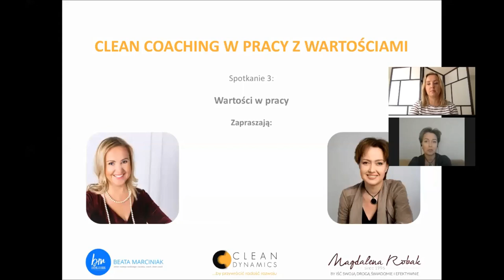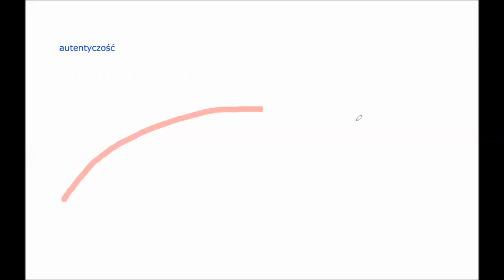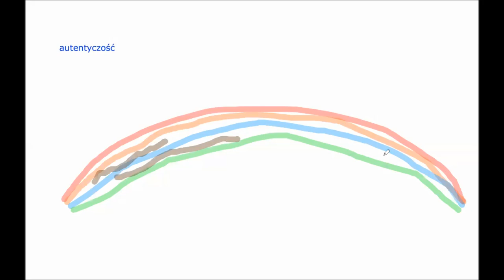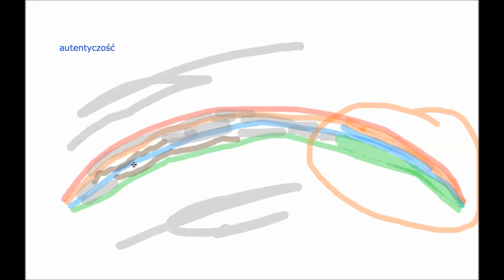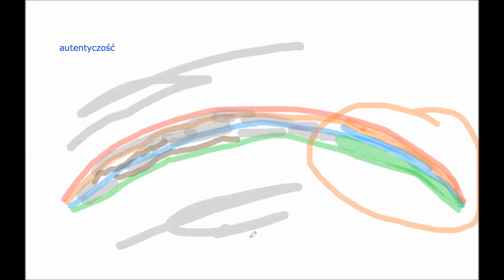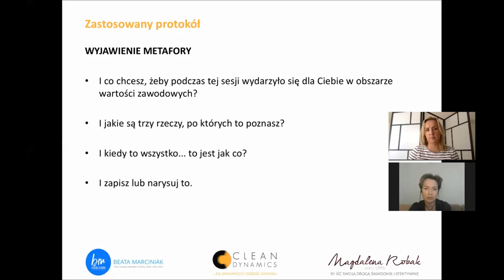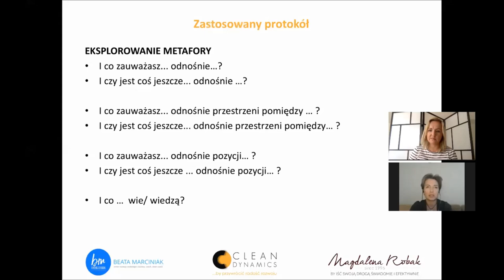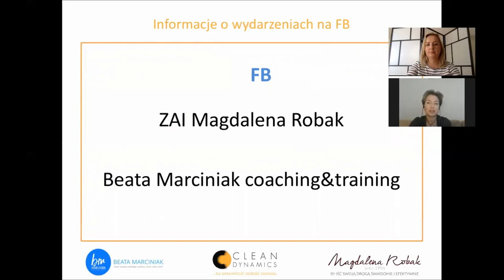Clean Coaching z Wartościami E3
Ostatni z trzech filmów wprowadzających do warsztatu "Clean Coaching w pracy z wartościami". Clean Coaching to podejście rozwojowe do pracy z pojedynczymi osobami, grupami i zespołami, oparte na dialogu z metaforą osobistą, pytaniach Clean Language oraz nieinwazyjnej, "czystej" postawie osoby prowadzącej (facylitatora).

Tym razem zobaczycie fragment sesji Clean Coaching w pracy z wartościami zawodowymi.

Prowadzą: Beata Marciniak i Magdalena Robak, facylitatorki Clean Coaching.